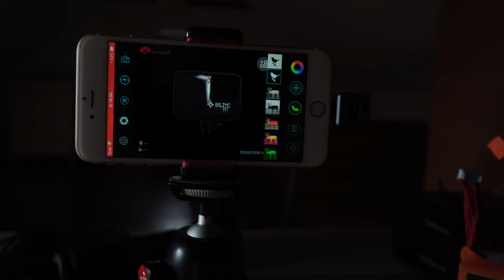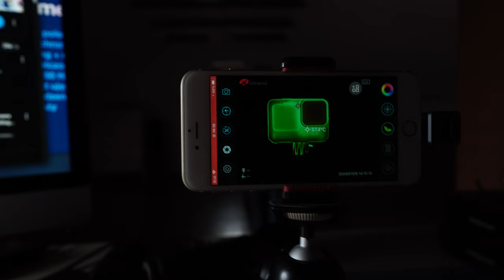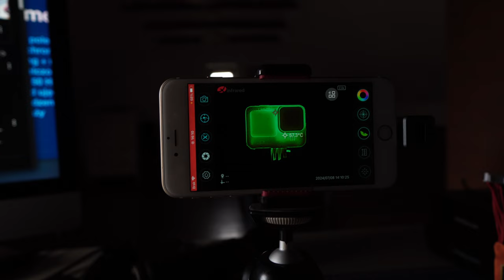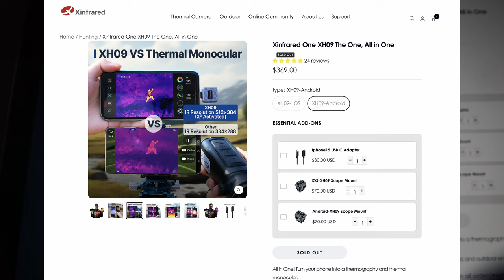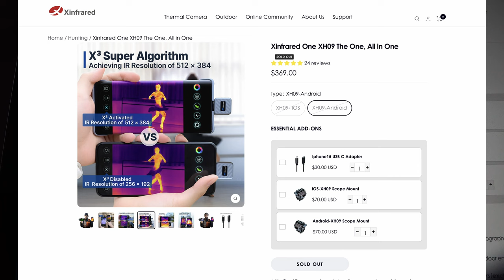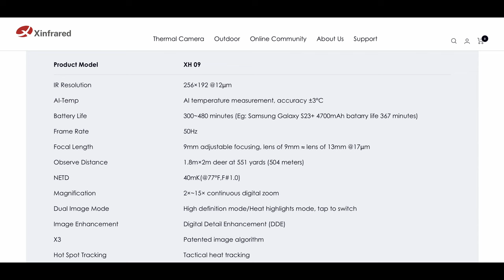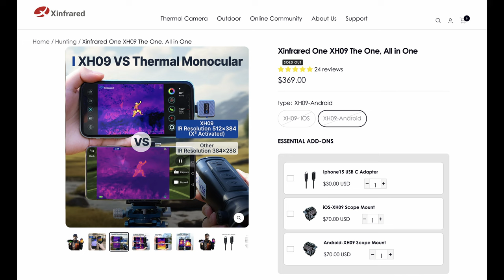Zmierz temperaturę swojego GoPro i Mini - kamera termowizyjna do smartfona Xinfrared XH09 X2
🕑 TIMESTAMPS:

0:00